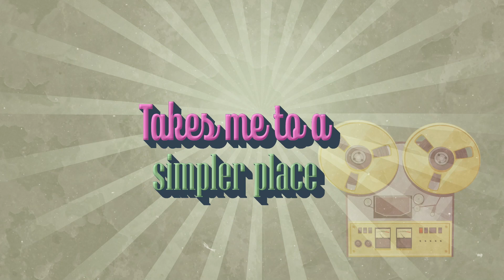Singer/Songwriter first time reaction to COLD CHISEL - BOW RIVER (LIVE)